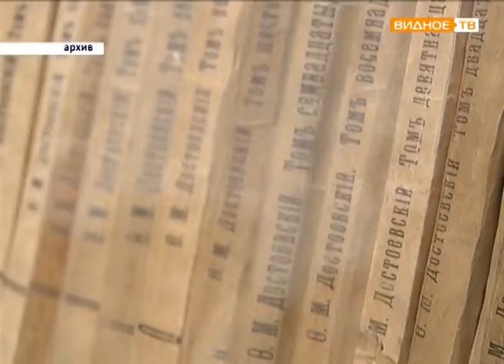"Ремонт у Ильича" - музей "Кабинет и квартира Ленина в Кремле"